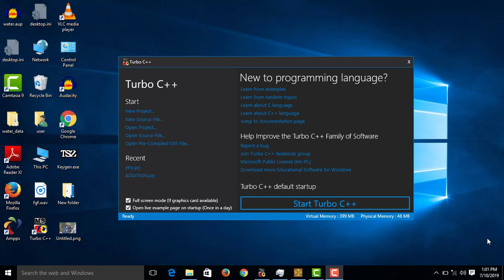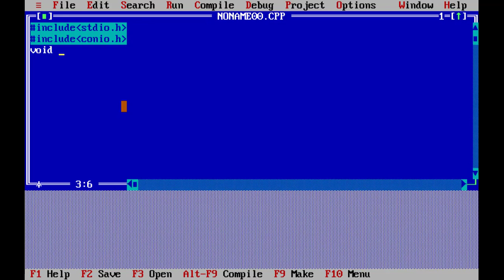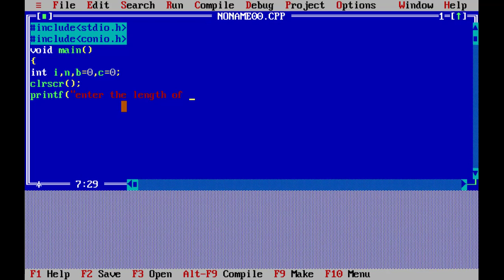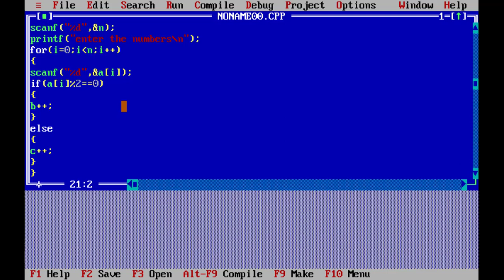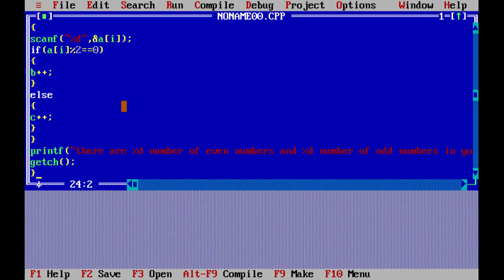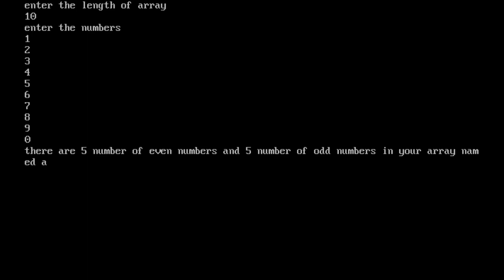Number of Odd and Even Numbers in an Array In C Programming - Malayalam #40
Program to find number of odd and even numbers in an array n C Programmng - isanacademy
In this video you are gong to familiarize about Number of Odd and Even Numbers in an Array In C Programming

For Complete Course:
C Programming :

Address: isanacademy
Caltex, Kannur
PIN - 670002